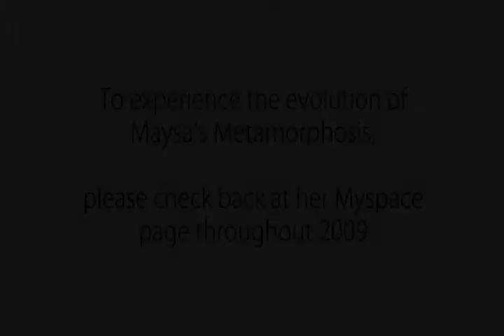Maysa "Never Really Ever"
From Maysa's Shanachie Entertainment release - "Metamorphosis"